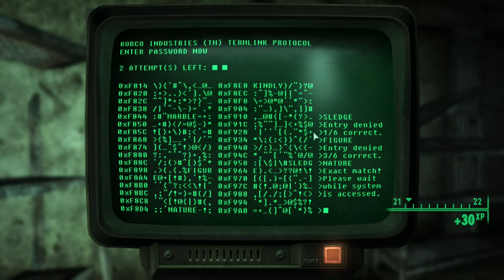Fallout 3 Silent Gameplay No Commentary Part 19